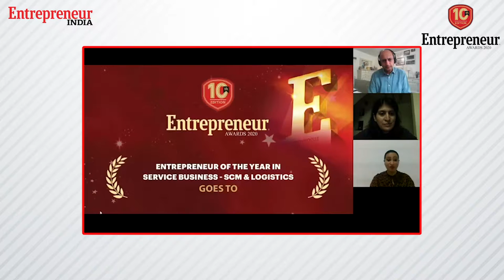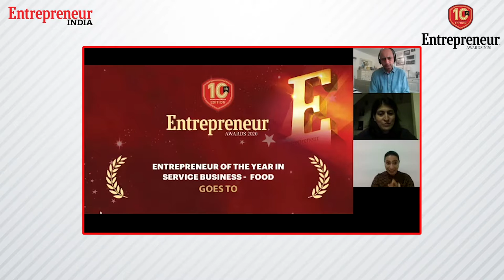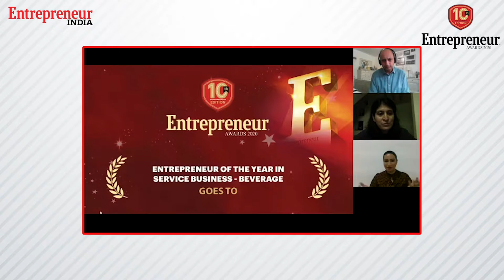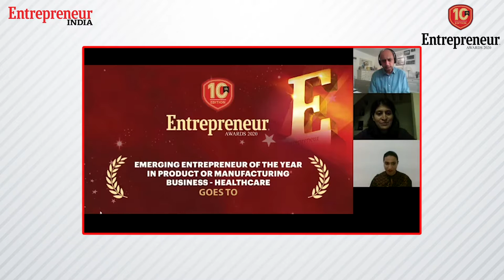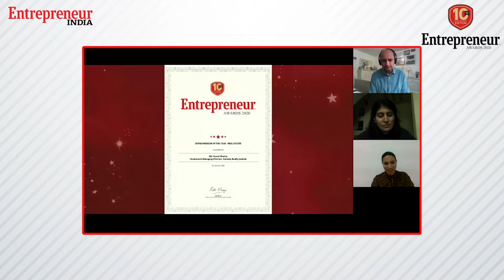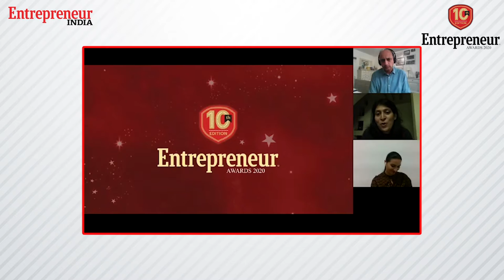Entrepreneur Awards 2020: Dr. Viral V. Acharya on India’s Economic Playbook Post-COVID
The former deputy governor of the Reserve Bank of India talks about the role of micro entrepreneurs in nation building and how financial institutions can play a crucial role.